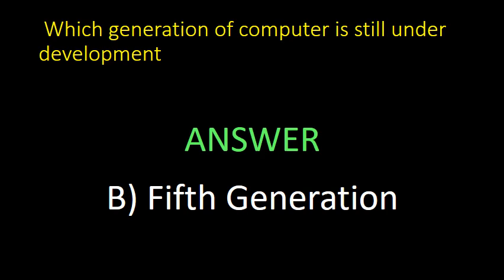Which generation of computer is still under development ??